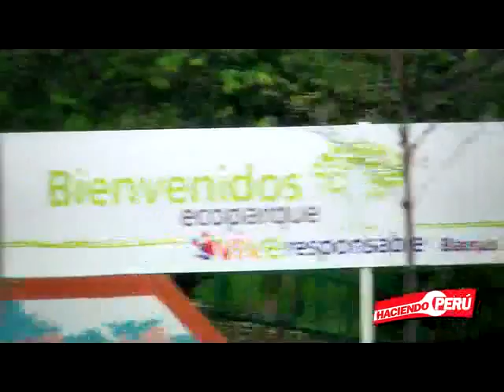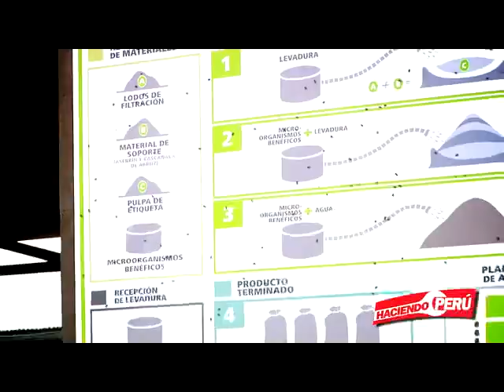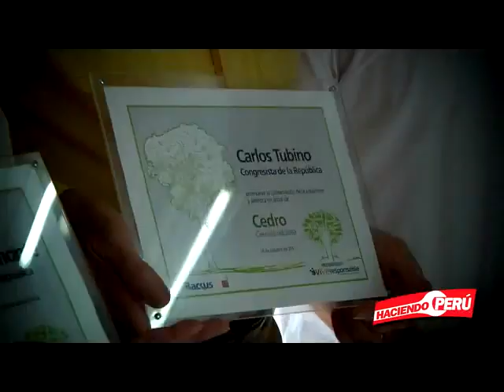Reportaje sobre el Ecoparque de Backus en Pucallpa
Reportaje sobre el Ecoparque de Backus en Pucallpa con Haciendo Perú.